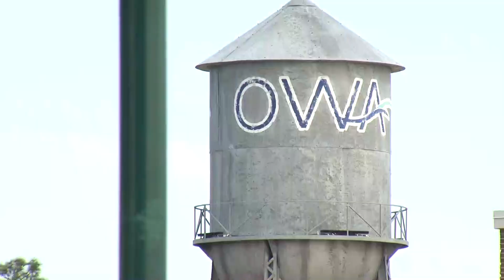Owa announces new attractions opening this summer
New attractions are coming to OWA this summer. The entertainment and amusement park made some big announcements Tuesday that will open this spring and summer.